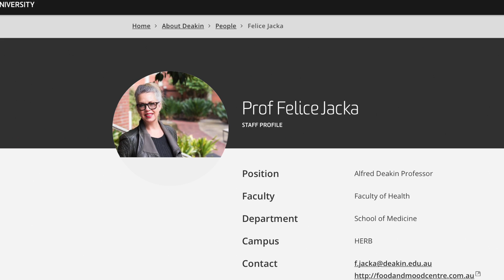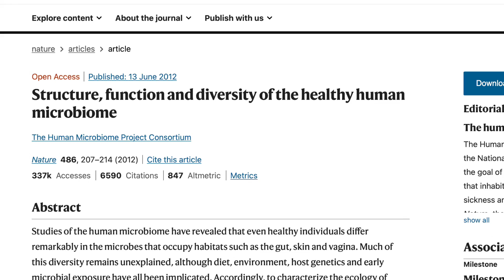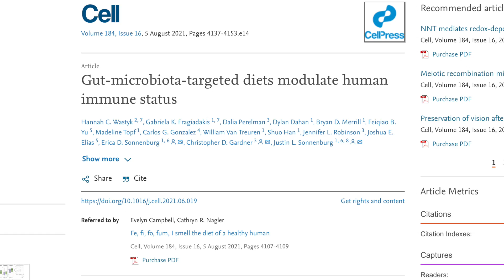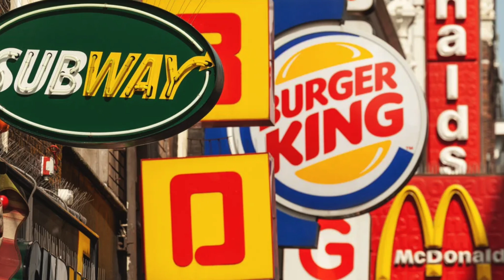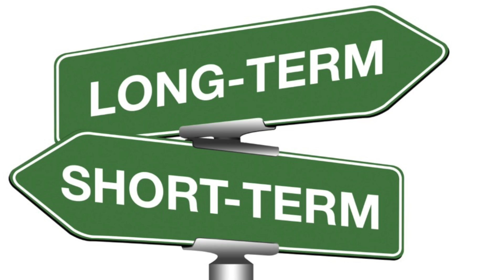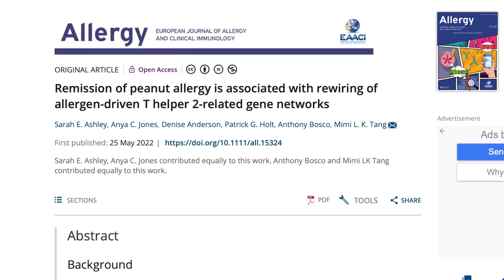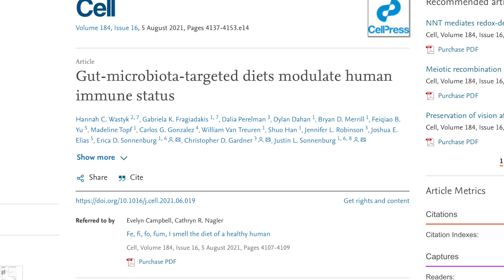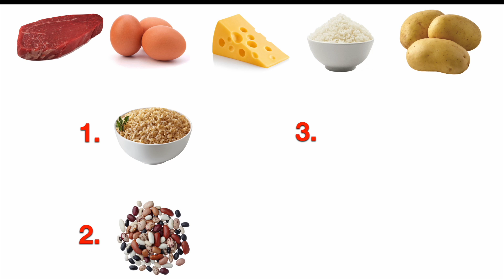Fiber Intolerance: Causes & Solutions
Why do some people thrive on high fiber while others experience intolerance, bloating, pain and other devastating symptoms? A recent clinical trial may finally shed light on the cause and point to strategies to reverse the issue.

0:00 Introduction
1:09 The microbiome & fiber
2:00 Microbiome Diversity
3:19 Fermented foods vs fiber
6:00 Low FODMAP diets
8:08 Re-introduction and desensitization